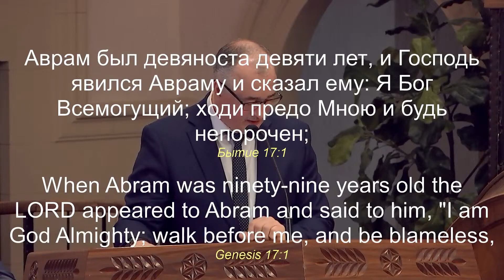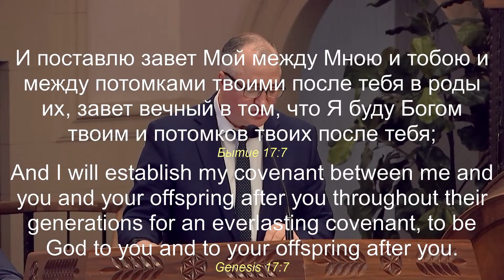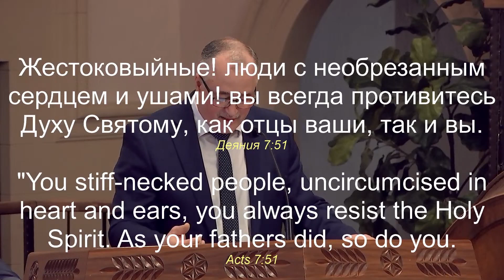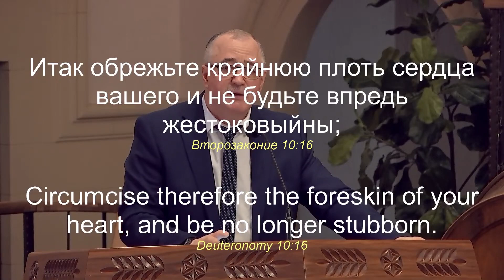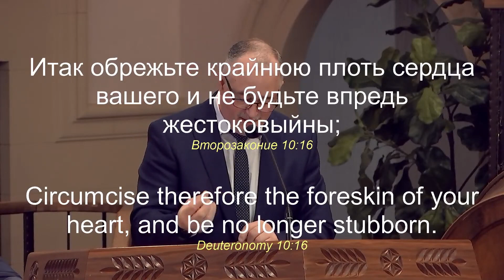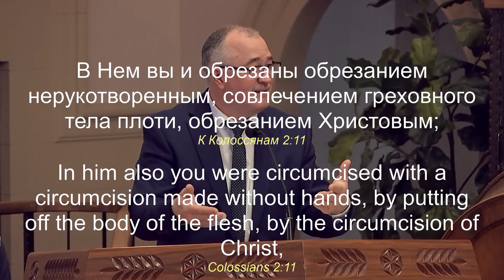Проповедь "Заветы. Обрезание." И. Кружков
02/26/2023 Игорь Г. Кружков. Прповедь "Я - вот завет Мой с тобой"
Бытие 17_1-11 "Я Бог Всемогущий; ходи предо Мною и будь непорочен...Я - вот завет Мой с тобой... Ты же соблюди завет Мой.
... Да будет у вас обрезан весь мужеский пол."
Втор. 10_16 "Итак обрежьте крайнюю плоть сердца вашего..."
Кол. 2_11 "В Нём вы и обрезаны обрезанием нерукотворенным, совлечением греховного тела плоти, обрезанием Христовым."